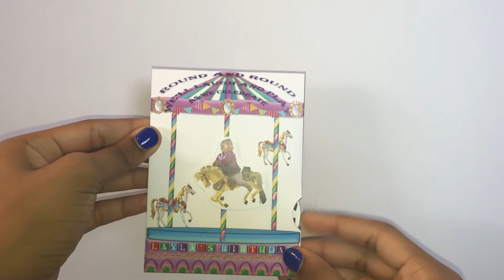Merry-Go-Round Birthday Card.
Merry-go-round birthday card. Rotate the wheel and watch the birthday girl ride the carousel horse. Replicates the actual up and down motion of the carnival ride. Glitter accents on gold framed mirrors and gold swirl on the bottom of the carousel.